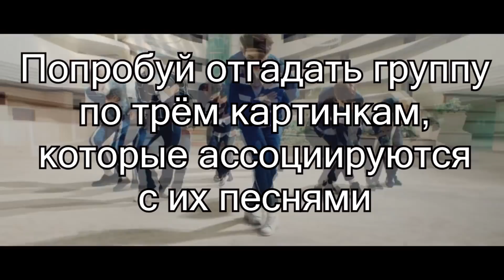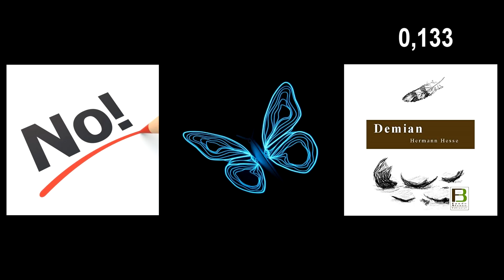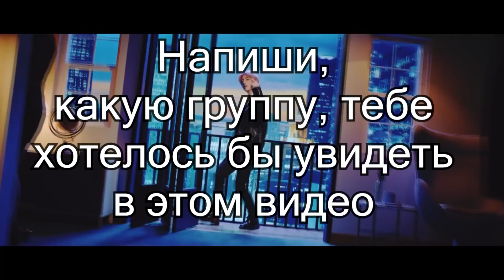K-POP GAME УГАДАЙ ГРУППУ ПО АССОЦИАЦИЯМ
Песня в начале видео: Got7 - Look.